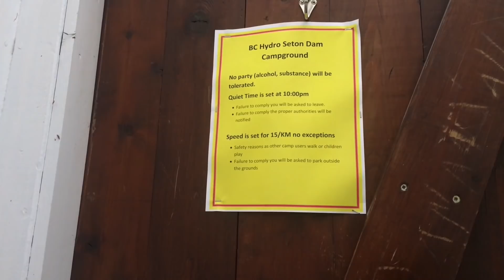PNW Nomads CAMPOUT Campsite Basic Fast tour.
Campout Campsite Basic Fast tour.